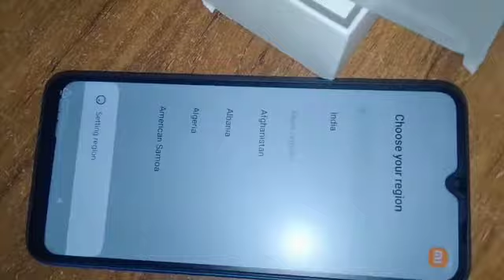Redmi 9 Activ unboxing